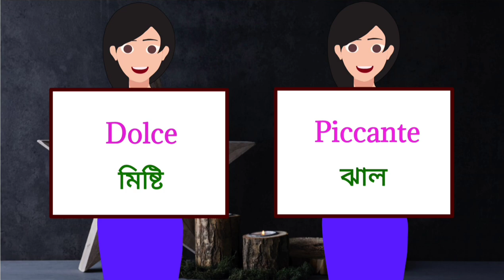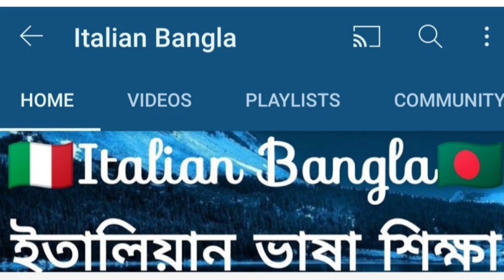italian language ep- 13 ( 30 টি গুরুত্বপূর্ণ বিপরীত শব্দ ) ইতালিয়ান ভাষা শিক্ষা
এই ভিডিওতে রয়েছে ইতালিয়ান ভাষায় সবচেয়ে বেশি ব্যবহৃত 30 টি গুরুত্বপূর্ণ বিপরীত শব্দ, এই শব্দগুলো জানলে ইতালিয়ান ভাষা সহজ হয়ে যাবে 🇮🇹